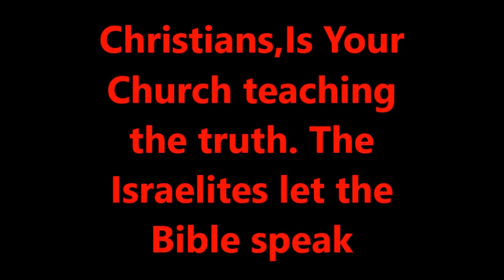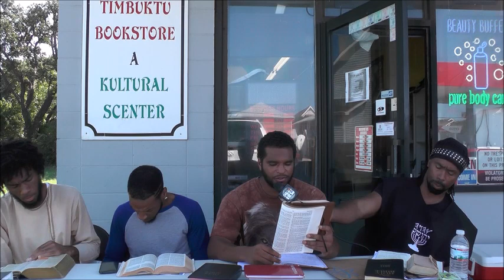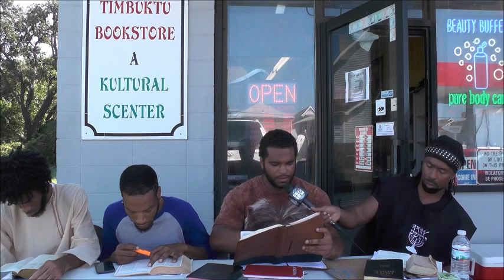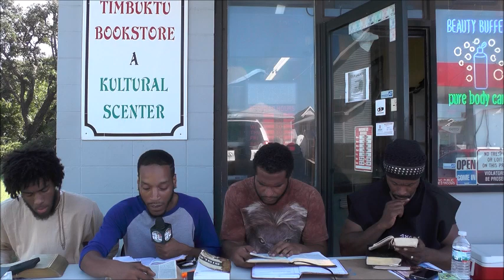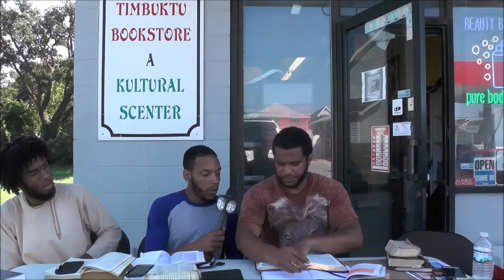Christians, Is Your Church teaching the truth. The Israelites let the Bible speak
The first thing you need to know is that the word “church” in the bible has totally different meaning from the “church” that you attend on Sundays. The church that Christians attend on Sundays is just a building. It’s NOT God’s holy house, temple or place of worship. It’s just a building, nothing more, nothing less. But the word “church” in the bible is the people — not a building.

See, the English version of the new testament that we read today is translated from the Greek language. And the Greek word for church is “ekklesia”, which means “the assembly of the messiah” or “the called out ones”. The first complete English bible was the Tyndale bible which was published in about 1524, and that bible did not use the word “church” anywhere in its pages, it used the word “congregation.” Sometime after this bible, they started replacing the word “congregation” with the word “church”.

You might not think this is important but it is. See if you don’t know that the root meaning of the word church, then everywhere you see the word church in the bible you will think that it means the building that we go to on Sundays, instead of the assembly of believers. And they are two different things.